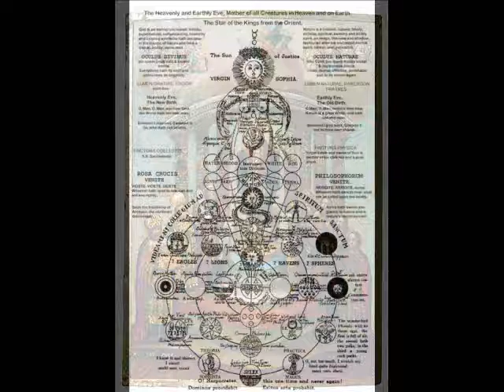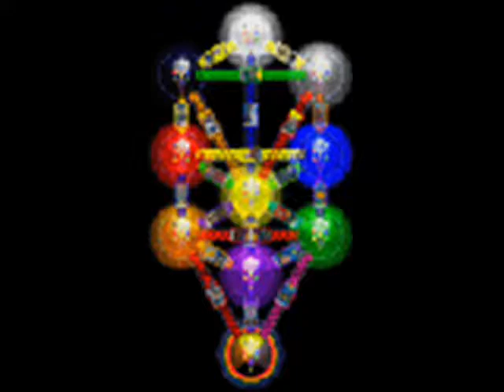Las Regiones del Gran Invisible.Pistis Sophia